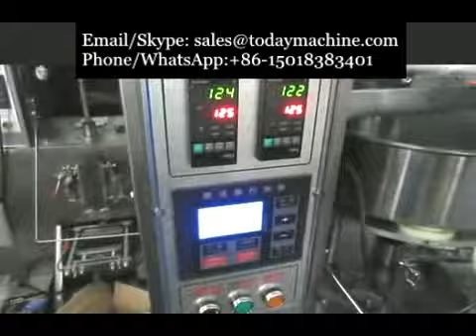Polvo Automática Bolsa equipamiento de empaquetar